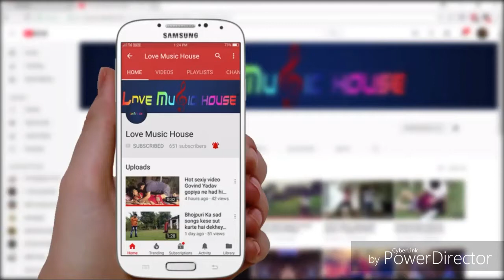विनोद राजा का हिट गीत बेटा के पुकार देवी गीत विनोद राजा चांदनी पांडे का सुपर हिट गीत 2019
Alubam = बेटा के पुकार
Singer = विनोद राजा, चांदनी पांडे
Music = सा रे गा मा
Geet = सुभास सुर्याम
Producer : Sanjeev Rajbhar
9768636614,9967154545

LOVE MUSIC HOUSE PRODUCTION Present.
Mayur Chitra House Nirmit.